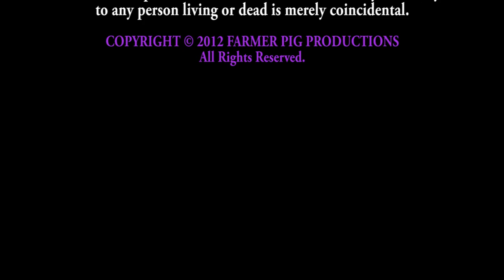FREELOADING Short Film 2012 HD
Farmer Pig Productions presents FREELOADING

Rob has a sweet next door neighbor. But, is she who she seems to be?

Starring Kelsey Alexandra, Christopher Cheng, and Kevin Leigh.

We do not own Selena Gomez's Love You Like a Love Song nor do we wish to infringe.